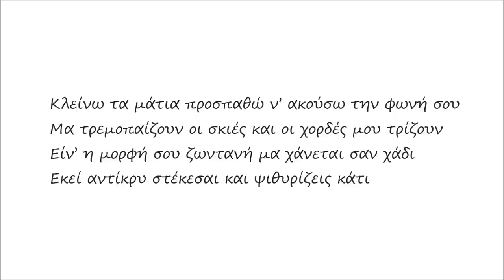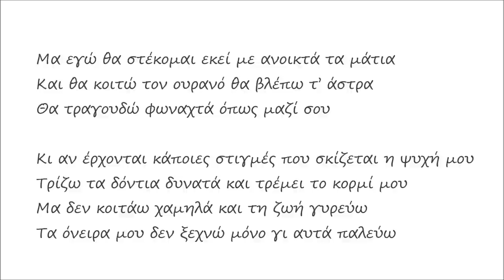INDICO - Χαραγμένη Καρδιά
Από το δίσκο "Καθρέφτης Ονείρων" (CD 2014, Vinyl 2016).

Κλείνω τα μάτια προσπαθώ ν’ ακούσω την φωνή σου
Μα τρεμοπαίζουν οι σκιές και οι χορδές μου τρίζουν
Είν’ η μορφή σου ζωντανή μα χάνεται σαν χάδι
Εκεί αντίκρυ στέκεσαι και ψιθυρίζεις κάτι

Δες τη ζωή σου σα παιχνίδι
Κι αν μεγαλώσεις ξαφνικά μην το ξεχνάς

Μα εγώ θα στέκομαι εκεί με ανοικτά τα μάτια
Και θα κοιτώ τον ουρανό θα βλέπω τ’ άστρα
Θα τραγουδώ φωναχτά όπως μαζί σου
Κι αν έρχονται κάποιες στιγμές που σκίζεται η ψυχή μου
Τρίζω τα δόντια δυνατά και τρέμει το κορμί μου
Μα δεν κοιτάω χαμηλά και τη ζωή γυρεύω
Τα όνειρα μου δεν ξεχνώ μόνο γι αυτά παλεύω

Κι αν ήταν λίγες οι στιγμές και το μυαλό τις σβήνει
Τα λόγια ‘μείναν χαρακιές μες της καρδιάς την μνήμη
Χαμόγελο σαν της αυγής κρατάω διαθήκη
Το βλέμμα σου θα ομολογεί θα μου θυμίζει κάτι